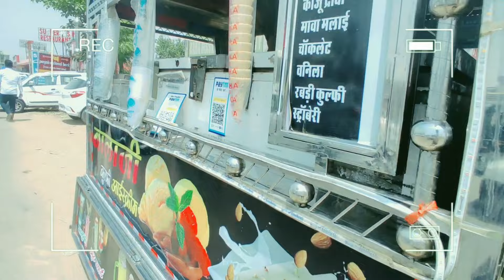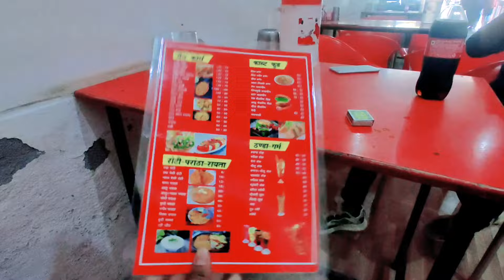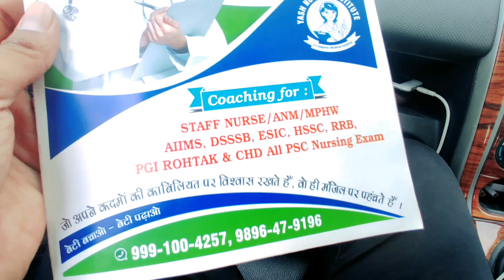PGI Staff Nurse exam 2022 केंद्रो पे बहुत भारी भीड़ गर्मी मे पेपर देने आये student 👩‍🎓 HR 21 Vlogs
Namsakar Dosto 😍

 स्वागत है आपका अपने You Tube channel पर

PGIMS Rohtak Staff Nurse Exam Date 2021

PGIMS Rohtak Staff Nurse Vacancy 2021

PGIMS Rohtak Staff Nurse Exam Date 2022

PGIMS Rohtak Staff Nurse Admit Card 2022

PGIMS Rohtak Staff Nurse Admit Card 2021

Rohtak PGI Staff Nurse Exam Date 2022

HR 21 Vlogs ❤